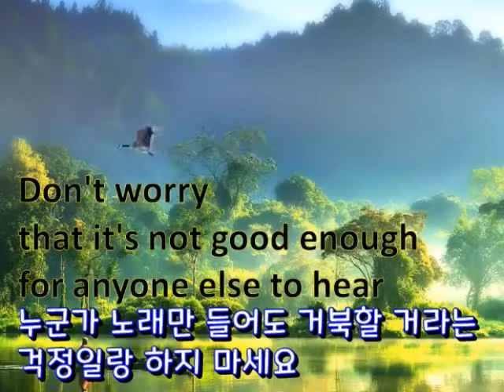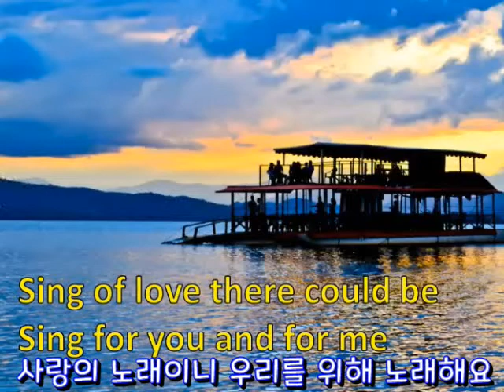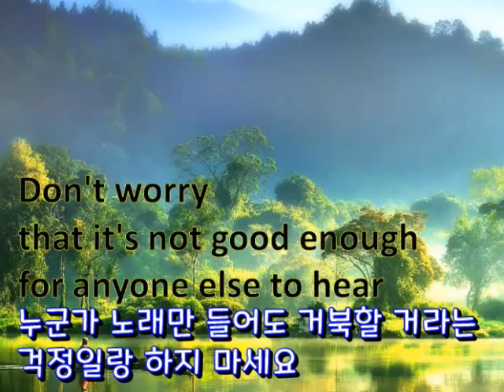Sing A Song(노래를 불러요) - The Carpenters (영어, 한글자막 English & Korean captions)